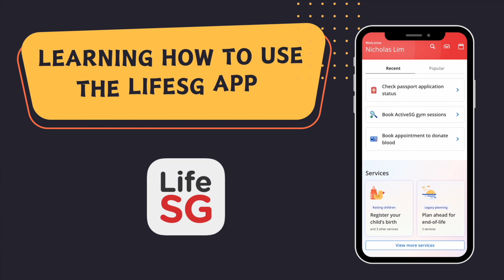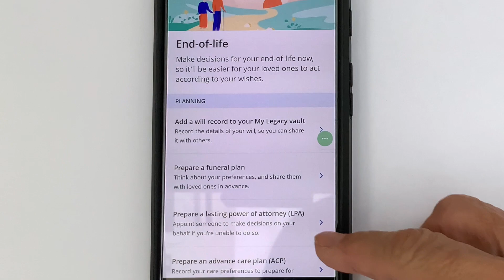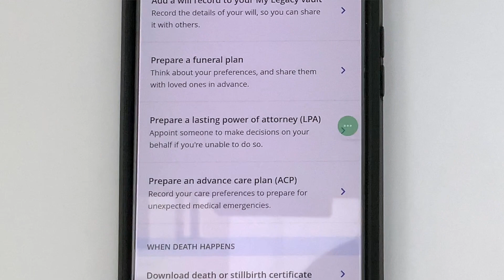LifeSG E7 - How can I prepare a Lasting Power of Attorney LPA & Advance Care Plan ACP through Li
⁠我如何通过 LifeSG 准备一份持久授权书 (LPA) 和预先护理计划 (ACP)？